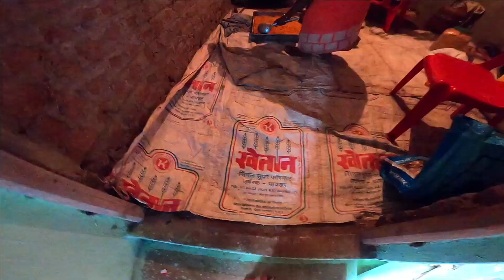Indore वापस आते समय रास्ते में हुआ ये 😱 |Crazy Indori Couple Vlogs❤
Namaste aur swagat hai aap sab ka hamare  @Crazy Indori Couple Vlogs     Hum Indore Madhya Pradesh mei rehte hai aur hamari 3 Year old Daughter hai Geet . Ab hum aap family hai ❤️

Crazy Indore couple Vlogs
 @Geet Di Mummy - The Crazy Couple

vlog hindi

vlog music
hindi vlog with fun,husband wife funny challenges,challenge videos,comedy couple vlogger, baruipur vlogger, my simple lifestyle,my village lifestyle,indian husband wife p,
 Geet di mummy, sitara yaseen vlog